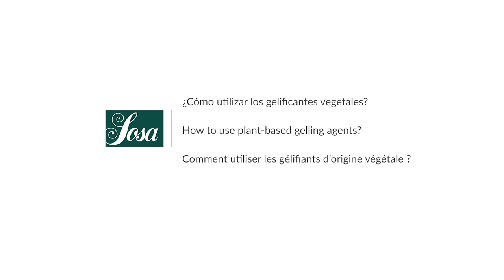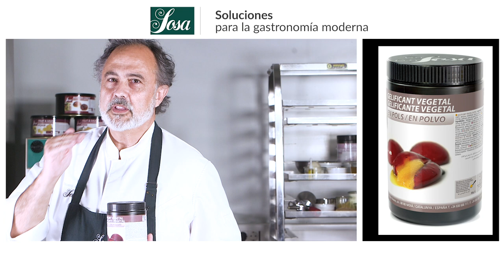GELIFICANTES VEGETALES ¿Cómo utilizar los gelificantes vegetales?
¿𝗖𝗼́𝗺𝗼 𝘂𝘁𝗶𝗹𝗶𝘇𝗮𝗿 𝗹𝗼𝘀 𝗴𝗲𝗹𝗶𝗳𝗶𝗰𝗮𝗻𝘁𝗲𝘀 𝘃𝗲𝗴𝗲𝘁𝗮𝗹𝗲𝘀?
En esta demostración te ofrecemos varias opciones que puedes utilizar para sustituir la Gelatina de Origen Animal por Gelatinas de origen Vegetal.
Ten en cuenta que las diferentes características de cada gelificante te permitirán realizar muchas aplicaciones distintas:

00:00 Introducción.
1:35 Gellan de pera Williams con Goma Gellan
11:34 Velo de litchi con Gelificante Vegetal.
16:53 Pannacotta de caramelo y manzana  con Pro-Panacotta (Iota).
20:31 Gelatina de Miso con Agar-Agar.

EN
𝗛𝗼𝘄 𝘁𝗼 𝘂𝘀𝗲 𝗽𝗹𝗮𝗻𝘁-𝗯𝗮𝘀𝗲𝗱 𝗴𝗲𝗹𝗹𝗶𝗻𝗴 𝗮𝗴𝗲𝗻𝘁𝘀?
In this demonstration we offer you several options that you can use to replace Gelatin of Animal Origin with Gelatin of plant-based origin.
Keep in mind that the different characteristics of each gelling agent will allow you to carry out many different applications:

- Williams pear gellan with Gellan Gum.
- Lychee veil with Vegetal gelling.
- Caramel pannacotta with Pro-pannacotta (Iota).
- Miso gelatine with Agar-Agar

FR
𝗖𝗼𝗺𝗺𝗲𝗻𝘁 𝘂𝘁𝗶𝗹𝗶𝘀𝗲𝗿 𝗹𝗲𝘀 𝗴𝗲́𝗹𝗶𝗳𝗶𝗮𝗻𝘁𝘀 𝗱’𝗼𝗿𝗶𝗴𝗶𝗻𝗲 𝘃𝗲́𝗴𝗲́𝘁𝗮𝗹𝗲?
Dans cette démonstration, nous vous proposons plusieurs options que vous pouvez utiliser pour remplacer la gélatine d'origine animale par de la gélatine d'origine végétale.
Gardez à l’esprit que les différentes caractéristiques de chaque gélifiant vous permettront de réaliser de nombreuses applications différentes:

- Gellan de poires Williams.
- Voile de litchi.
- Pannacotta de caramel
- Gélatine de miso.

Demostración impartida por Edu Azuaza.
Idioma castellano con subtítulos: English & Français.
26 minutos, 4 recetas FULL HD.